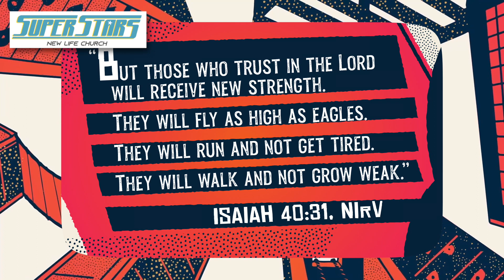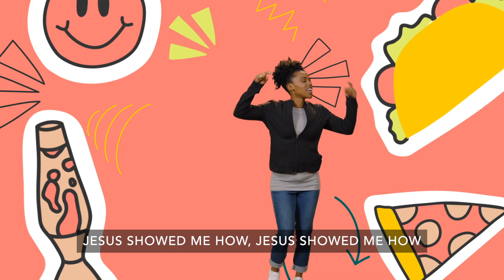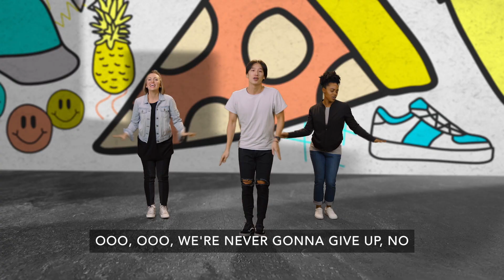BOUNCE BACK #5 / Get Back Up Again - Superstars New Life Church Letchworth / May 29th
God is strong and faithful, always working in our lives. We might get knocked down from time to time, but when we put our trust in God, we find the strength we need to get back up again.

Jesus showed us how to face life with resilience. No matter what happened, Jesus relied on God to help Him accomplish the mission set before Him. This month, we're learning that because of Jesus, we can trust God no matter what, and we can BOUNCE BACK from whatever knocks us down!

We hope you had fun today. We'd love to hear from you - please get in touch! We know being a parent or carer is hard work and we want to help make it that little bit easier - let us know what we can do to support you.

SuperStars is our children's ministry at New Life Church Letchworth.  We want to create fun and engaging ways for children to learn more about how much God loves them and has a plan for their life! Every week we create new content and we want to help you look after the children in your life.